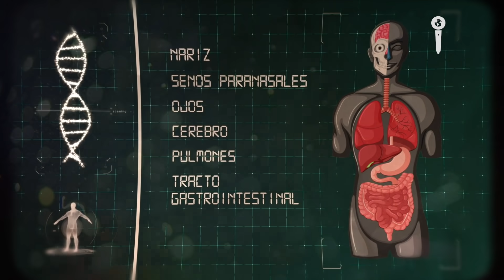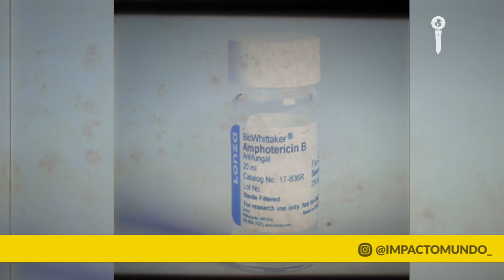Otra peligrosa ENFERMEDAD en INDIA: el HONGO AMARILLO | Impacto Mundo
En medio de la epidemia del Hongo Negro que se extiende entre los sobrevivientes del Coronavirus en la India, se reportó la aparición de una peligrosa enfermedad provocada por el Hongo Amarillo, incluso más letal que fomenta el temor que se expande por todo el mundo.

Periodista: Yuly Perdomo